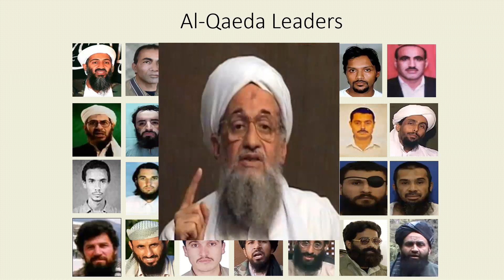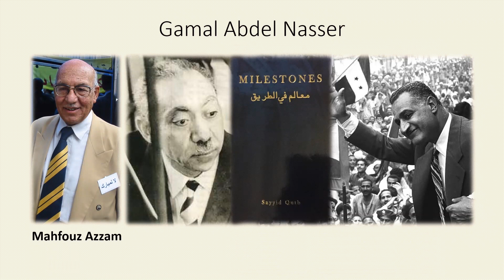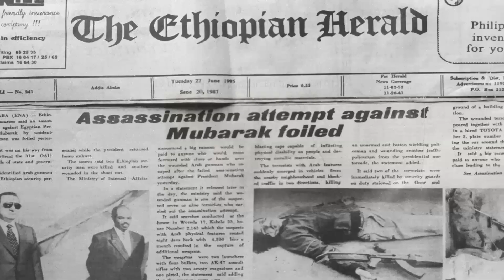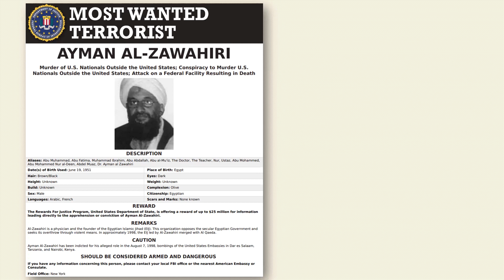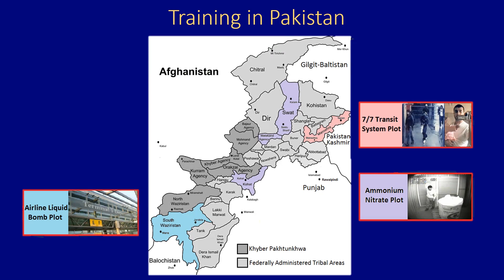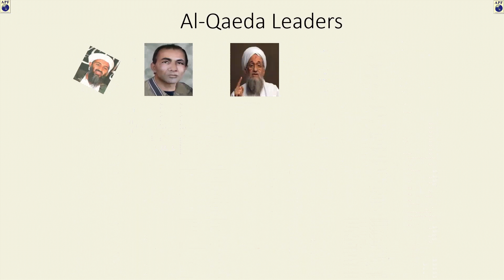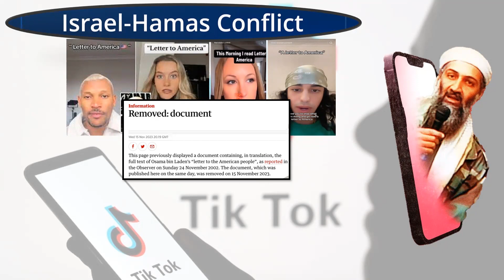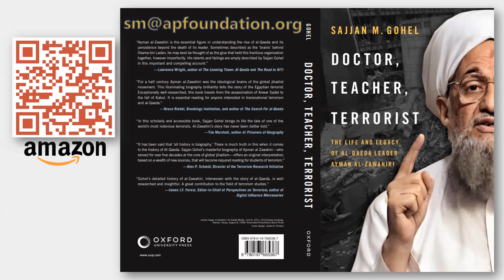Doctor, Teacher, Terrorist: The Life and Legacy of Al-Qaeda Leader Ayman al-Zawahiri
A webinar from the Royal Society for Asian Affairs with Dr. Sajjan Gohel. Due to technical difficulties on the day of recording, the Q&A has unfortunately been omitted.